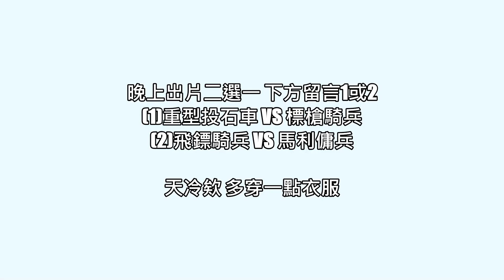【世紀帝國2決定版】日本劍兵勇士 VS 民兵 #620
劍兵勇士 (日本)
HP70 攻擊13+4 防禦1+3/1+4
攻擊間隔2.0+33%(文明加成) 跑速0.9+10%(護衛技術)
*對鷹勇士8點額外傷害
*攻擊建築有額外傷害

民兵
HP40 攻擊4 近防0 遠防1
攻擊間隔2.0 跑速0.9

2020/04/02 開始 "不允許搬運"  "假冒帳號"